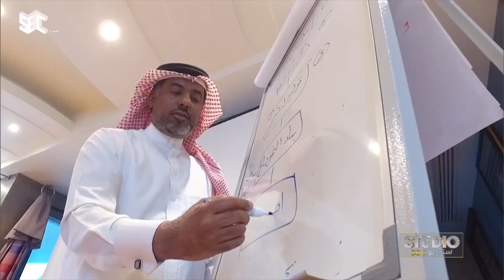ستوديو_SBC | مشاريع وبرامج جمعية "كيان" للأيتام ذوي الظروف الخاصة.